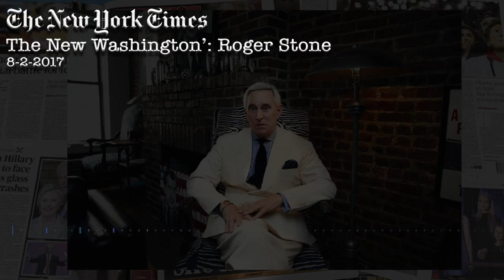Roger Stone New York Times (The New Washington) Podcast Interview 8/2/2017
Roger Stone is interview by the New York Times headlining the podcast "The New Washington" with commentary by Maggie Haberman.

A broad ranging interview focuses on Mr. Stones relationship with President Trump and the journey to the Presidency including how it relates to current events. Interviewed by Michael Barbaro, Roger Stone, political consultant and subject of a new Netflix documentary "Get Me Roger Stone", is one of President Trump’s oldest advisers.